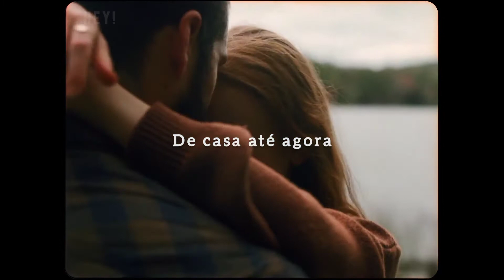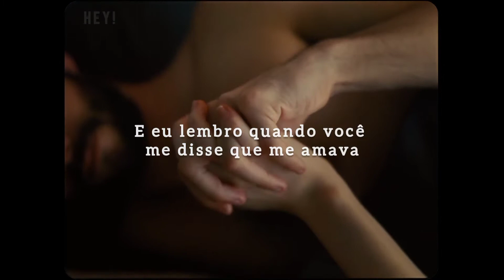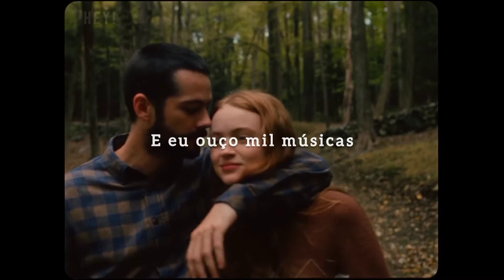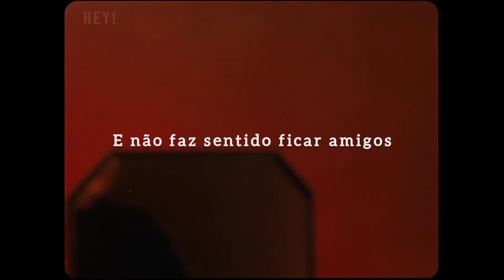Faye - Screams and Dreams ||Taylor and Jake|| (tradução/legendado)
Letra:
Garotinho, cheio de alegria
Com óculos redondos e calças azuis curtas
Saltando e pulando pela baía sem palavras para dizer

E eu acho que é assim que acaba
E não faz sentido ficar amigos?

Grande garota cantando no bar, de casa até agora
Garotinha, sozinha no mundo, saindo, mostrando o que ela vale

E eu lembro quando você me disse que me amava
Pouco sabia eu, e pouco eu disse
Você estava em uma situação difícil e eu ainda não tinha dito
O que é verdade em nosso coração, para criar uma coisa chamada arte

Então eu desejo a uma estrela
E eu prometo que vou longe
E eu fecho meus olhos de uma vez
E eu ouço mil músicas

E eu fecho meus olhos
E eu desejo sob uma estrela

E é hora

Para transformar seus gritos em sonhos